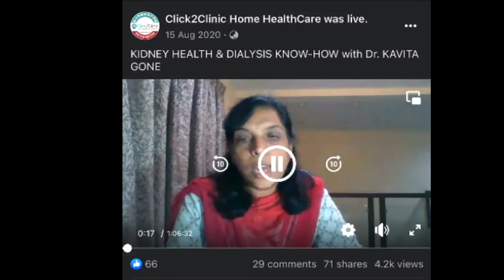Click2Clinic Care Sessions are back - Season 2 !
Masses Loved them, Healthcare Professionals welcomed them too!
Click2Clinic Care Sessions are back !

After towering response with 100k+ views in Season 1- Get ready to dive yet again into fun, interactive & knowledge sessions for Health, Wellness & lots more as we begin Season 2 of Click2Clinic Care Sessions.